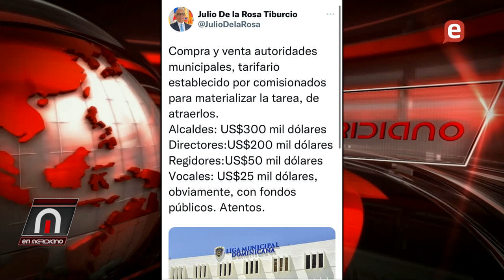30 mil dólares por alcaldes!!!!